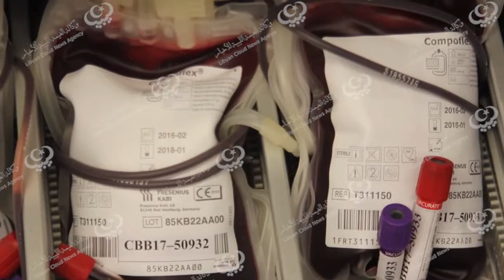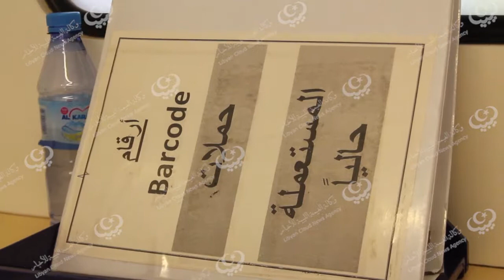الهلال الأحمر يطلق حملات للتبرع بالدم lcna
أقام الهلال الأحمر الليبي فرع طرابلس بالتعاون مع مصرف الدم المركزي صباح الأربعاء حملة للتبرع بالدم، تهدف لنشر ثقافة التبرع بالدم بين أفراد المجتمع.
وقال أحد أعضاء الحملة نحن اليوم متواجدين بميدان الجزائز وأن مكان الحملة غير ثابت وهناك تعاون مع مجالس البلديات وستكون الحملة القادمة في ميدان الشهداء فنحن نحاول إختيار الأماكن المكتظة و التي بها تواجد عدد كبير من المواطنين.